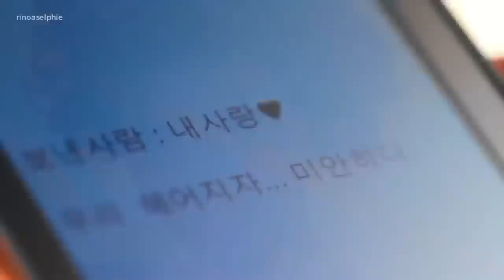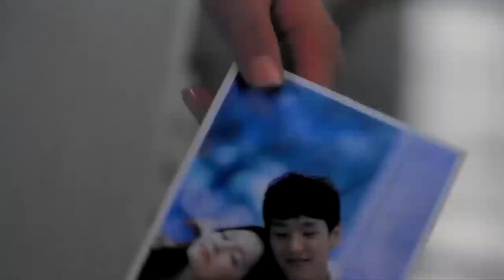[1080p HD] Baek Ji Young - Over Time (sigani jinamyeon) (시간이 지나면)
This is the PV of the song Over Time / After Time Passes / Passing Of Time by Baek Ji Young.

Album: Timeless; The Best

Release date is June 29, 2010

Raw File: 640x360